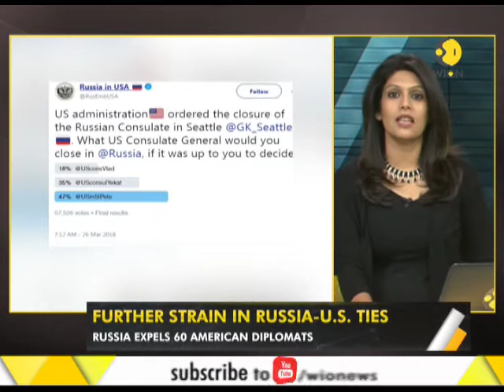Gravitas: Russia's tit fot tat expulsions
Russia expelled 60 US diplomats on Thursday and announced it would eject scores from other countries that have joined London and Washington in censuring Moscow over the poisoning of a spy. Is is  Russia's tit fot tat expulsions? Watch to know more.